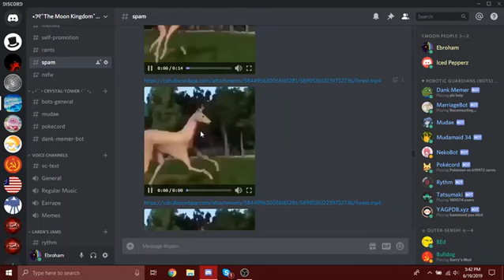discord is fun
i love discord